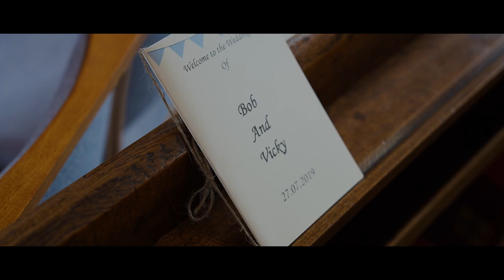Wedding Video - Devon farmers - Bob and Vicky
Bob and Vicky's wedding highlights video showing all the best bits from their wedding day at their farm in Devon.

By Tristan Adams Photography and Videography.